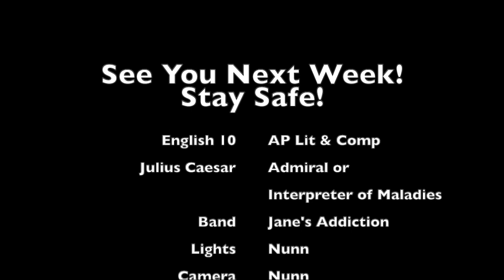My Movie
Distance Learning End Week 4